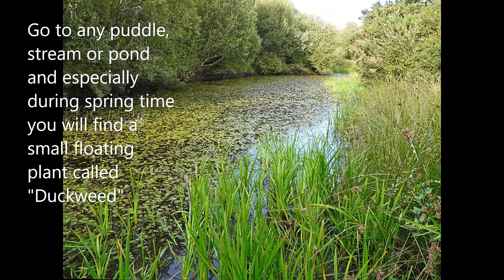How to grow *FREE* food to feed your goldfish FOREVER! easy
In this video I show how I made a duckweed farm to feed a goldfish.
Goldfish need at least 20 gallons of space if kept in a tank, my goldfish was only in the tank temporarily and was then returned to its pond.